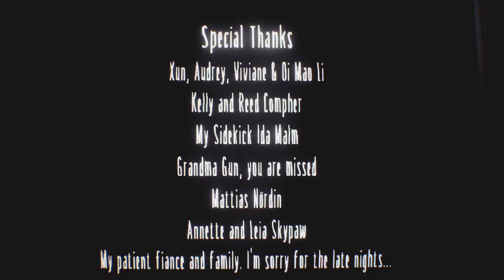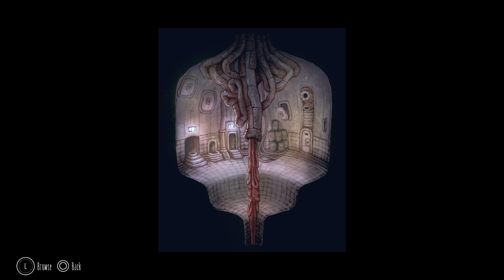ASMR Gaming ~ Little Nightmares DLC 🎮 The Residence, pt.2 ~ Whisper & controller sounds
Hi guys! Let's play Little Nightmares 👻
This is an ASMR gameplay featuring whisper, controller sounds, and in-game sounds. Lo-fi ASMR gameplay. The Residence, pt.2

10:07 - 10:58 - hello from Hugo the sassy French bulldog;
18:00 - extra lil smth and concept art;
21:12 - getting the last flotsam.

✨Get me a coffee if you feel like ☕️ Coffee makes me happy ^^
Tips are never expected and always appreciated! Thank you so much for your support 💜

MY GEAR:
🎤 Microphone - Blue Yeti USB Mic
🎧 Headset - SteelSeries Arctis 3
🎮 My console - PS5
💻  My PC - Gaming RDY Y60BG202. Intel® Core™ i9-12900KF CPU, 32GB DDR4-3600 RGB RAM. 1TB M.2 NVMe SSD. GeForce RTX 3080 10GB. Z690 DDR4 MB